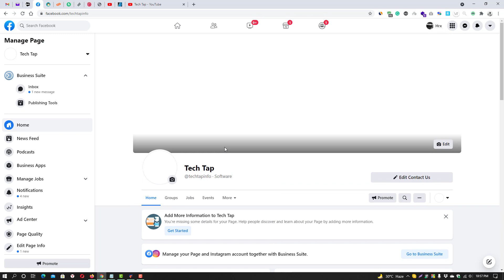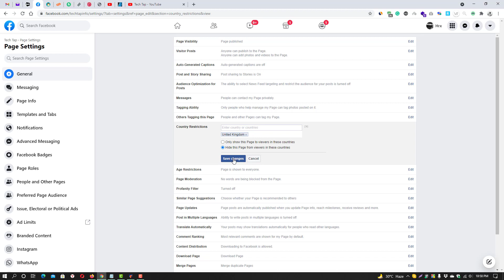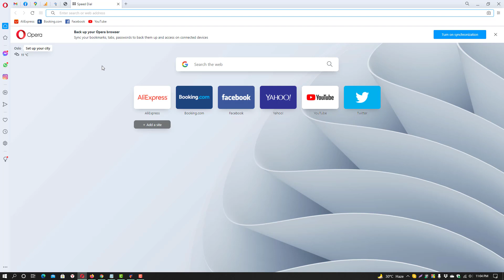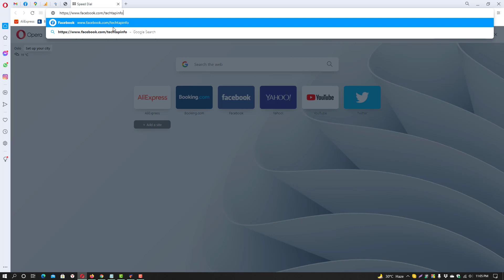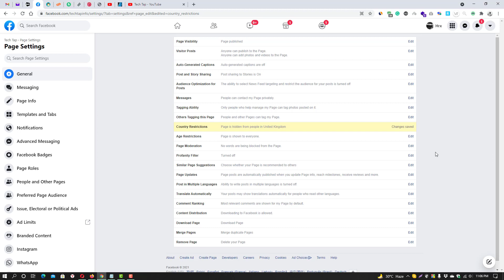How to block any country to your visit your Facebook page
In this video you will find a complete guideline How to block any country to your visit your Facebook page.